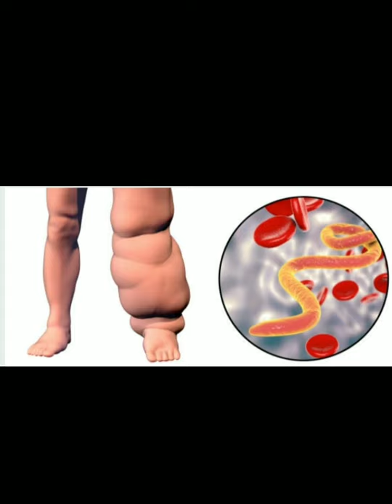2 Lacks Eggs Per Day Intresting Fact About RoundWorms|| facts factstelugu Tharunfacts...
2 Lacks Eggs Per Day Intresting Fact About RoundWorms|| facts factstelugu Tharunfacts...

Amezing Fact About Round Worm || facts factstelugu Tharunfacts...

Most Interesting/And Unknown Facts/In Telugu